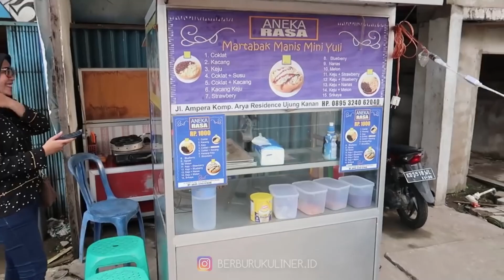UNIK!!! JUALAN SIMPLE GINI BIKIN BANJIR DUIT!! TIPIS GARING BIKIN NAGIH!!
LOKASI : PONTIANAK

h iya Guys.. Follow Kita Juga Ya di INSTAGRAMI
NSTAGRAM @Berburukuliner.id

Makasih Udah Mampir ke Video KIta...smoga menghibur !!